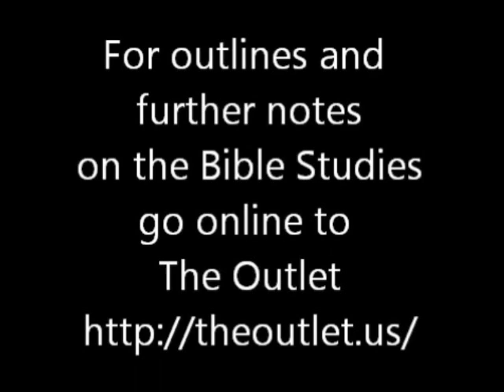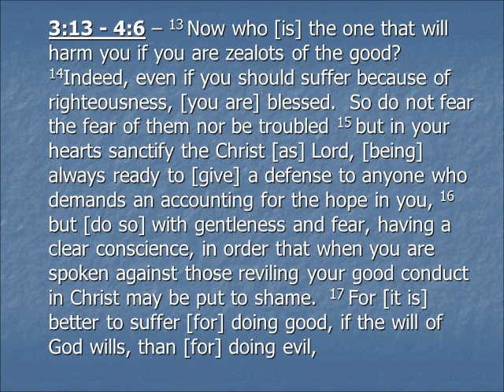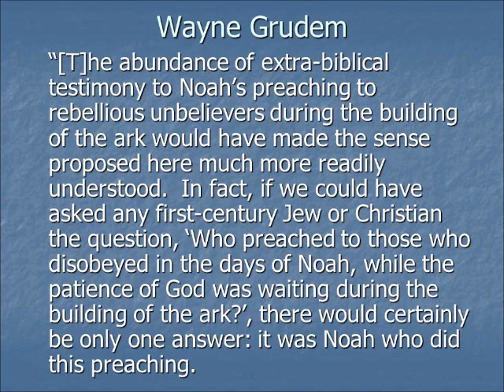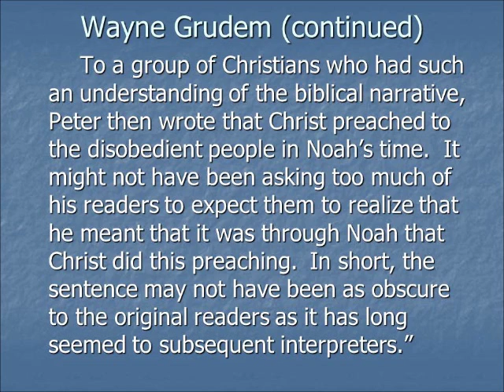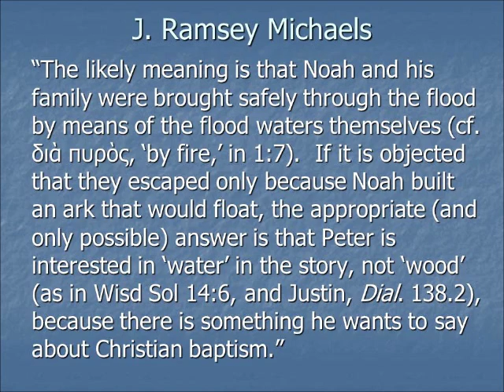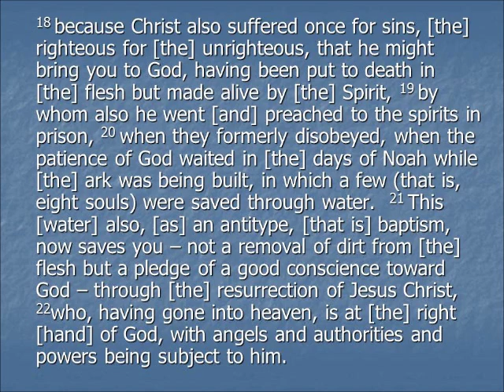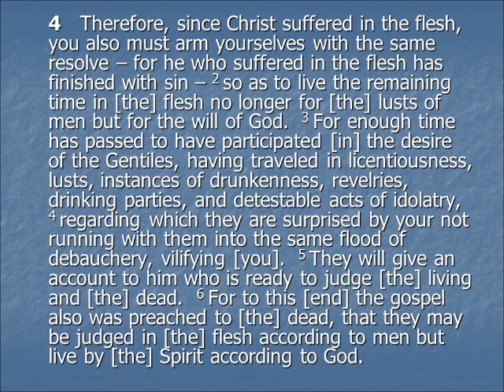1 Peter week 9